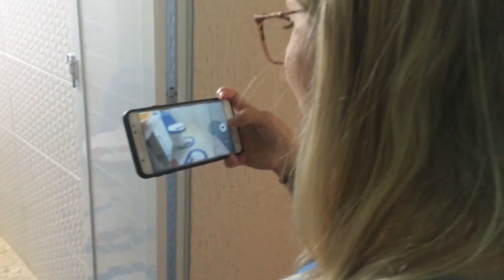RECEBENDO MINHA AMIGA YOUTUBER JU E A FAMÍLIA DELA EM CASA | MESA POSTA ESPECIAL